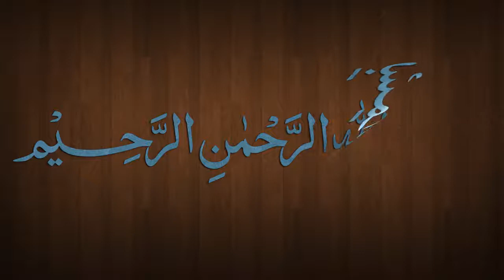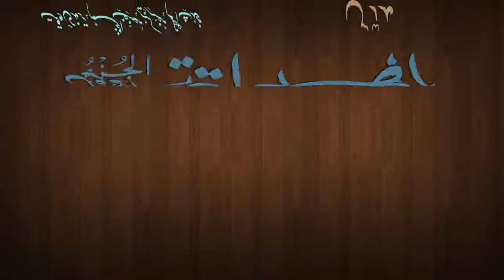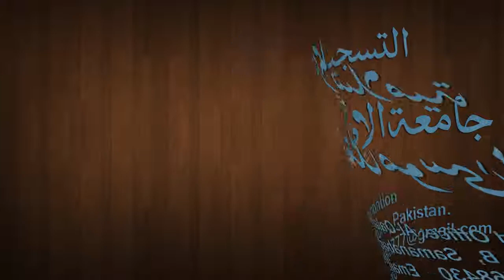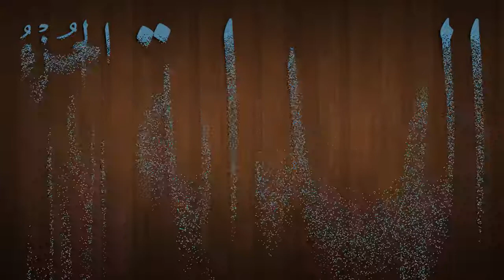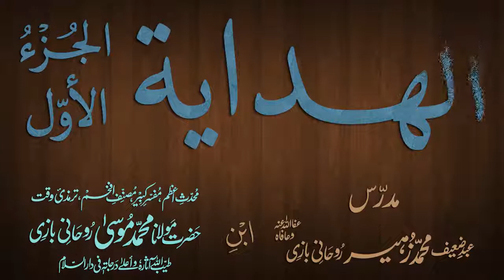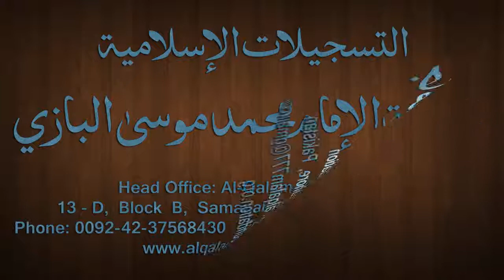Hidaya Juz 1 Dars - 159 - page - 305 - by Maulana Muhammad Zuhair Albazi - 20/05/2013